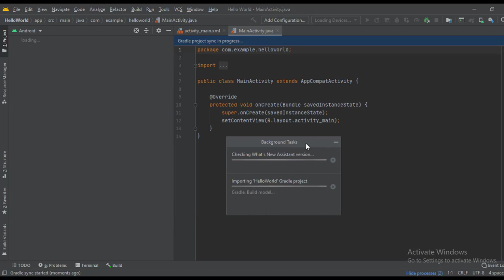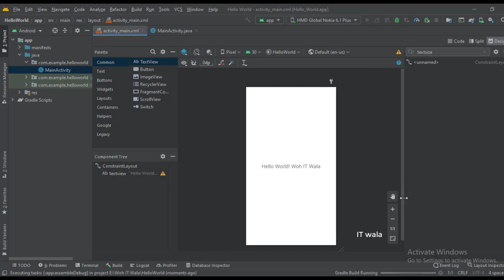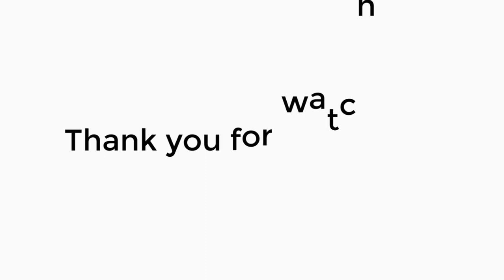ANDROID - HELLO WORLD TUTORIAL IN JAVA